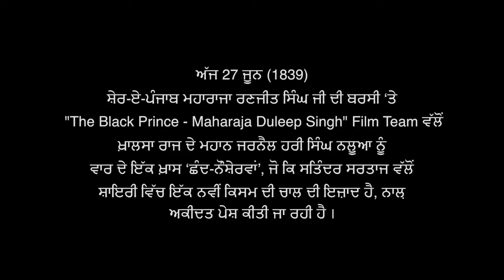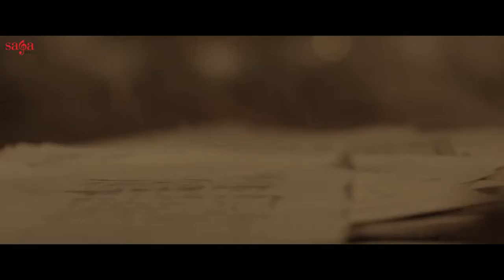Vaar (full video)| Satinder Sartaaj.mp4 | kavi raz | saga music | Latest Punjabi Songs |2017